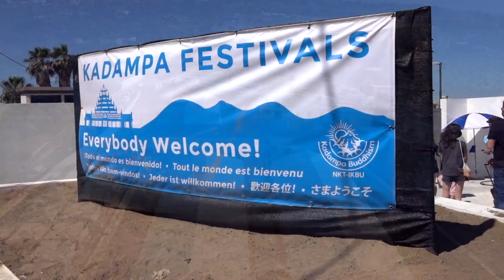Malaga Kadampa Temple for World Peace Opening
We are on socialmedia @newkadampatradition